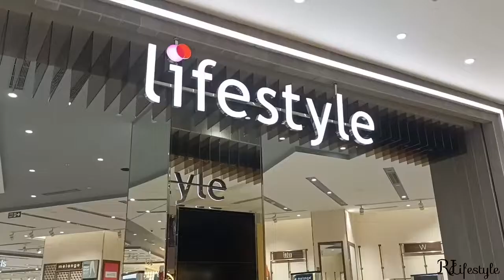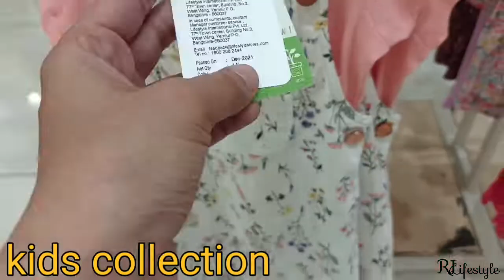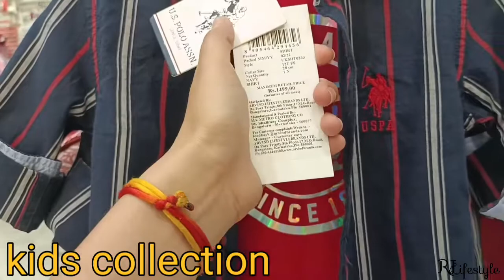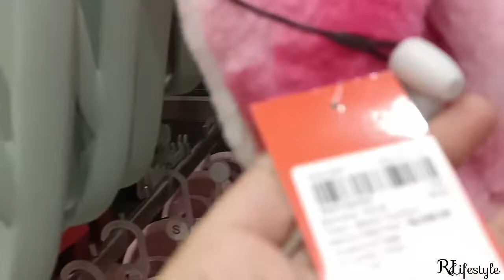Lifestyle shopping for women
TO KNOW MORE ABOUT ME FOLLOW ON INSTA - ranjana.rj07

SHOW SOME LOVE BY YOUR COMMENT